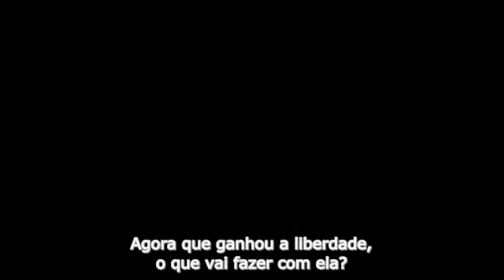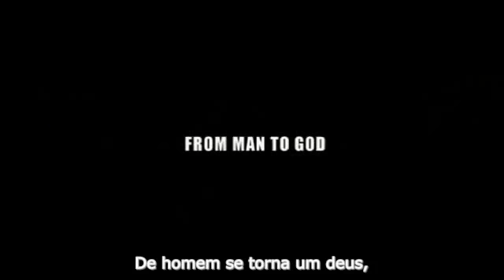Focus - O Guerreiro Silencioso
Durante anos, One-Eye, um guerreiro mudo e selvagem, era o prisioneiro de Bard, um chefe feroz. Com a ajuda de uma criança, é, ele consegue matar o seu captor e escapam juntos, embarcando em uma viagem ao coração das trevas. Durante sua fuga, eles sobem a bordo de um navio Viking, mas a embarcação durante a viagem, encontra-se perdido em uma névoa sem fim, que irá se dissipar apenas para revelar uma terra desconhecida. Embora esta nova terra revela seus segredos, os vikings enfrentam um inimigo invisível e aterrorizante, e One-Eye vai descobrir sua verdadeira origem.

Ficha Técnica:

Título Original:Valhalla Rising
Gênero: Épico
Produção:Reino Unido / 2009
Duração:90 min
Direção:Nicolas Winding Refn
Elenco:Mads Mikkelsen (One-Eye)‏
Gary Lewis (Kare)‏
Jamie Sives (Gorm)
Ewan Stewart (Eirik)